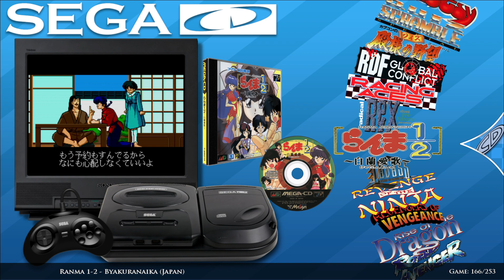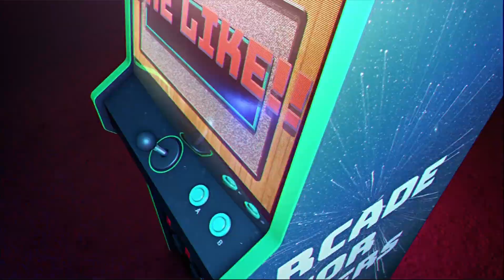🕹🎮All Sega CD - Mega CD games🎮🕹 Part 02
Ya en 1990, las revistas de videojuegos hablaban sobre una expansión de CD-ROM para la Genesis.13​14​ Sega anunció el lanzamiento del Sega CD en Japón a fines de 1991; se presentó al público en el Tokyo Toy Show de 1991,15​16​ con una recepción positiva por parte de la crítica,15​ y en el Consumer Electronic Show en Chicago a mediados de 1991.17​ En Estados Unidos se anunciaría recién en 1992 en el Consumer Electronics Show de Chicago a mediados de 1991.18​ Fue lanzado en Japón el 12 de diciembre de 1991, con un precio inicial de 49 800 yenes.19​ Aunque el Sega CD, de salida, vendió rápidamente, al haber pocas personas con una Genesis en Japón, significó una disminución en las ventas a futuro.20​ En sus primeros tres meses, se contaba con 200 000 unidades vendidas, pero solo conseguiría duplicar ese número durante los siguientes tres años.7​ El desarrollo de juegos third-party también se vio afectado debido a que Sega demoró mucho en lanzar kits de desarrollo de software.15​21​ Otros factores que afectaron las ventas incluyeron el alto precio de lanzamiento en Japón y al contar con solo dos juegos disponibles en el lanzamiento;15​ teniendo apenas cinco títulos publicados por Sega durante el primer año.7​
Un Sega CD modelo 1 sin un Genesis adjunto. La placa de unión de acero se incluyó para actuar como blindaje de RF entre el CD y el hardware de la consola

Sega CD se lanzó en Estados Unidos el 15 de octubre de 1992, con un precio minorista de 299 dólares.6​ La publicidad incluía uno de los lemas de Sega, «Welcome to the Next Level». Aunque sólo 50 000 unidades estaban disponibles en el lanzamiento, debido a problemas de producción, Sega CD vendió más de 200 000 unidades a finales de 199220​ y 300 000 en julio de 1993.22​ Como parte de las ventas de Sega, Blockbuster compró unidades para alquilarlas en sus tiendas.23​ Sega of América enfatizó que el espacio de almacenamiento adicional de Sega CD permitía juegos FMV,21​24​25​ lo que llevó a Digital Pictures a convertirse en un socio importante para la compañía.6​ Después de la competencia inicial entre Sega y Nintendo para desarrollar un complemento basado en discos compactos, Nintendo canceló el desarrollo del suyo para SNES, rompiendo lazos con Sony, pero cedió algunas patentes para la CD-i de Philips.6​

El Mega-CD se lanzó en Europa en abril de 1993,7​15​ comenzando en el Reino Unido el 2 de abril a un precio de 269.99 libras. La versión europea incluía los juegos Sol-Feace y Cobra Command junto con la consola, además de venir con un CD recopilatorio de cinco juegos del Mega Drive.26​ Inicialmente, solo 70 000 unidades estaban disponibles en el Reino Unido; para agosto de 1993 se vendieron 60 000 unidades.20​ En Australia se lanzó en marzo de 1993.27​ La empresa brasileña de juguetes Tectoy lanzó el periférico en Brasil en octubre de 1993, usando el nombre Sega CD a pesar de que allí la consola era conocida como Mega Drive.28​29​

Sega lanzó un segundo modelo, el Sega CD 2 —Mega-CD 2—, el 23 de abril de 1993 en Japón.30​ Apareció en Estados Unidos varios meses después, junto con uno de los juegos más vendidos del Sega CD, Sewer Shark.21​31​ Fue diseñado para reducir los costes de fabricación del periférico, siendo un modelo más pequeño, además de no utilizar una bandeja de disco motorizada.20​ Se desarrolló una cantidad limitada de juegos para el Sega CD, junto con el 32X, lanzado en noviembre de 1994